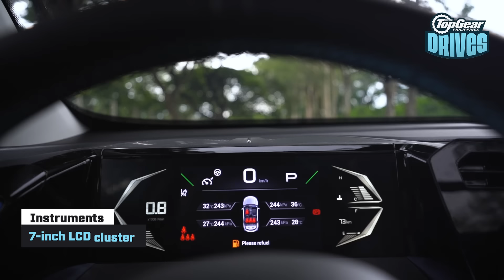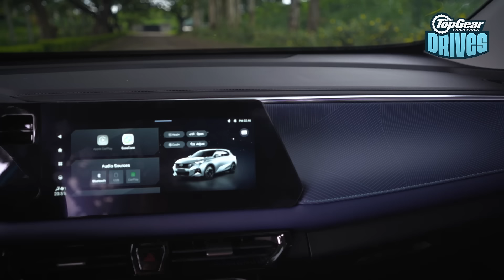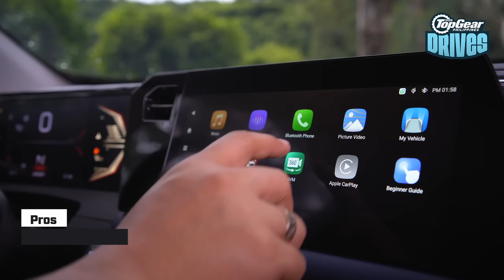2023 GAC GS3 Emzoom review: Coolray challenger tested | Top Gear Philippines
GAC Motor Philippines entered a very important segment when it launched the 2023 GAC GS3 Emzoom a couple of months ago. The subcompact crossover class has become hotly contested in the past few years, and the vehicles here, with attention-grabbing design, a wide spread of tech and features, and competitive pricing, don’t look or feel as entry-level as their price tags may suggest.

Among Chinese subcompact crossovers, the Geely Coolray won our Big Test earlier this year against the MG ZS, so it’ll be the GS3 Emzoom’s logical target. Does GAC’s bet have what it takes to loosen the Coolray’s stronghold?

Presenter: Niky Tamayo
Editor and videographer: Teddy Garcia Jr.

Dig cars?

Y8SBA3FDCBO41LVW
GM7KBIYT4YCAXGBT
FSEWEFOTGXISUSB2
MITUWGFDTPLOB8KH